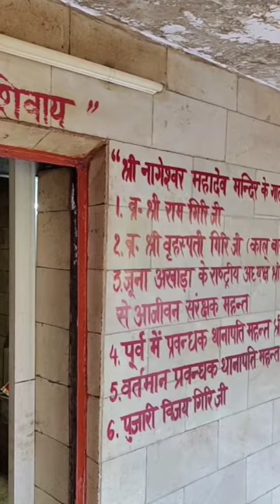कुड (नागेश्वर) महादेव की अद्भुत गुफा हिमाचल के जिला मंडी में